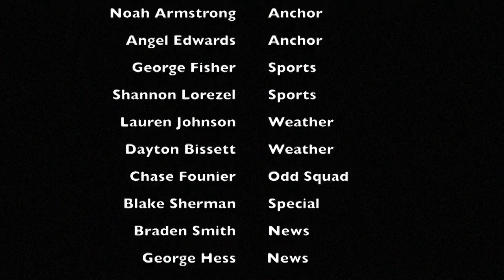Weekly Warrior II.24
Wrestling! Candy! And much more!